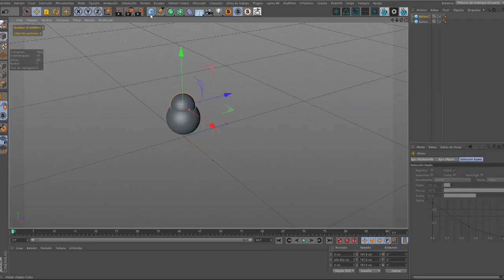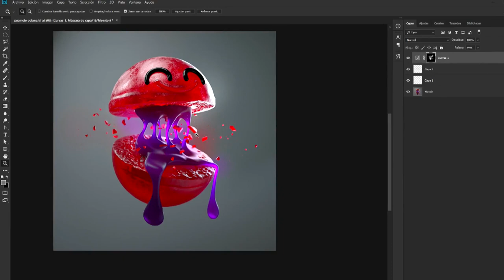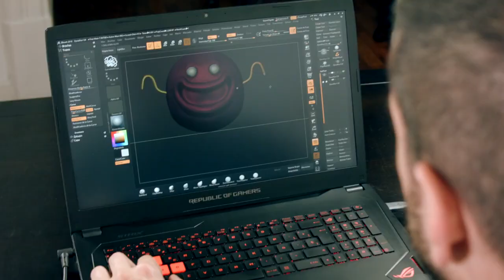Curso Online Creación de personajes con ZBrush y Cinema4D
Zigor Samaniego –diseñador 3D especializado en diseñar personajes– ha creado un auténtico universo de adorables personajes 3D en los que reinan las formas, colores y texturas.

En sus anteriores cursos: Introducción exprés al 3D: de cero a render con Cinema 4D, Lettering 3D: modelado y texturizado con Cinema 4D y Animación 3D para no animadores con Cinema 4D te enseñaba a explotar las posibilidades de Cinema4D. En este curso te enseñará a perderle el miedo a ZBrush y a utilizarlo, como complemento del primero, para diseñar, modelar y renderizar tus propios personajes, convirtiendo estos dos programas en las herramientas perfectas para dar forma a tus diseños.

Comenzarás conociendo más a fondo el trabajo de Zigor, quien te hablará de su inspiración a la hora de crear personajes 3D. Además, te explicará las ventajas de utilizar ZBrush con respecto a Cinema4D para crear a tus personajes.

Después, te hará una introducción a ZBrush: te mostrará las principales herramientas que ofrece este software, te explicará cómo utilizar las opciones de modelado y te ayudará a personalizar tu espacio de trabajo.

Además, te contará cómo instalar una extensión para que puedas pasar tus diseños de un programa a otro de manera automática, facilitándote mucho el flujo de trabajo.

Harás una búsqueda de referencias para tus personajes, modelarás con ZBrush y utilizarás Cinema4D para agregar detalles como materiales, pelo y luces y harás el render final de las escenas de tus personajes. Para finalizar harás un render con Octane y darás los últimos retoques con Photoshop.

Diseñarás dos personajes: uno blandito y gomoso para una empresa de golosinas y otro peludo y divertido como mascota para un centro comercial.

A diseñadores, ilustradores, animadores y a cualquier persona que quiera iniciarse en el uso de ZBrush para el diseño y modelado de sus personajes.
Requisitos

Son necesarios conocimientos básicos de 3D y aunque Zigor te explicará todo lo que necesitas saber acerca de ZBrush, deberás manejar Cinema4D con cierta soltura.

Con respecto a los materiales, necesitarás un ordenador en el que deberás tener instalados ZBrush, Cinema4D y un programa de edición de imagen como Photoshop. Además, necesitarás un motor de render; Zigor utilizará Octane, pero tú puedes usar el que más te guste.